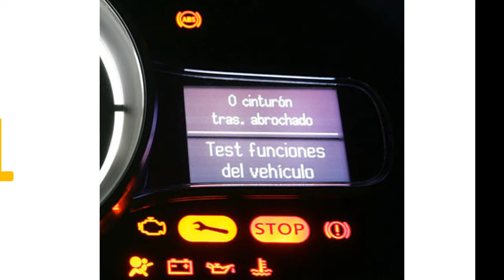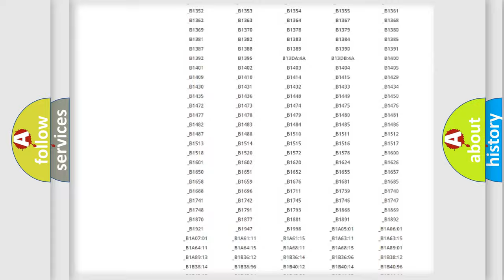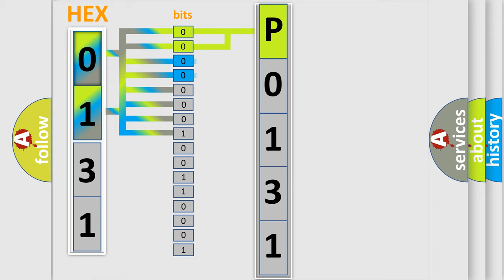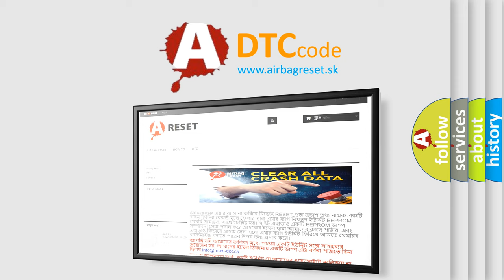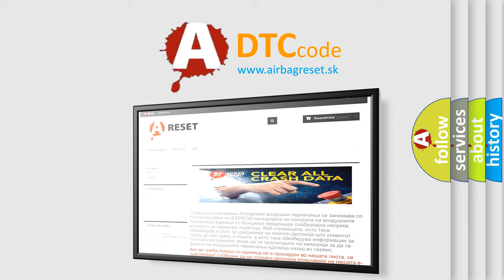DTC Nissan P0131 Short Explanation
Contents:
0:21 Basic DTC analysis according to OBD2 protocol standard.
1:48 Insight into programming
2:58 A diagnostically understandable description of the Diagnostic Trouble Code
3:05 Basic error definition

Make
Nissan
Code
P0131
Definition
Low Speed CAN Communication Bus Performance
Description